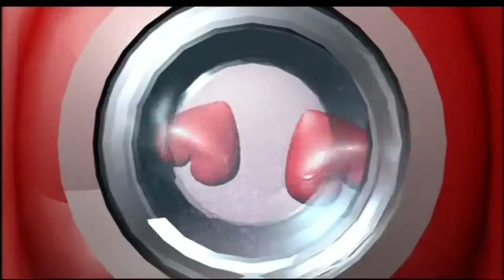Aquí me las den todas - Cap. 20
Marisa Porcel y Pepe Ruiz son Paca y Benito, un matrimonio que crea en su casa una pension llamada "Paca Palace", en la que alquila dos habitaciones, la primera a Gemma (Andrea Gara) y a su novio Gonzalo (José Lamuño), y la segunda a Rubén (Martin Czehmester). Además su hija Paloma (Eva Diago), se mudará con su marido Fernando (Javier Navares) a casa de sus padres.

Serie cómica, secuela de la famosísima “Escenas de matrimonio”, en el que parejas de distinta edad muestran sus reacciones frente a situaciones de la vida cotidiana. Serie de corta duración que seguro que hará las delicias del público, ya que pueden verse incluso reflejados en muchas de las situaciones que las parejas y matrimonios van pasando a lo largo de los episodios.